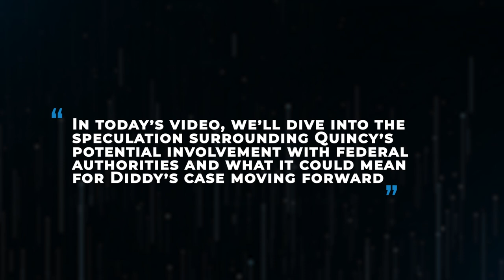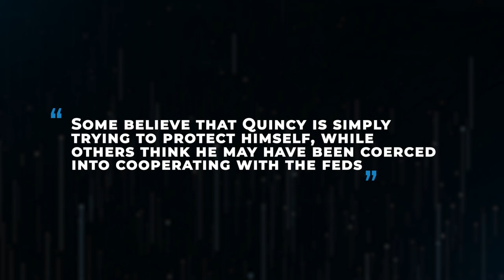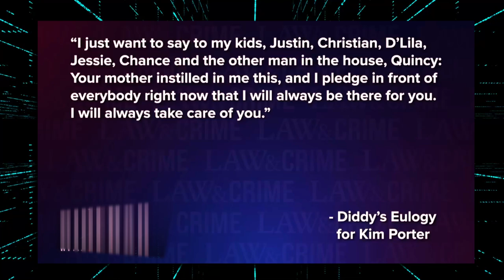"Diddy’s Son Allegedly Cooperates with FBI After Home Raid"